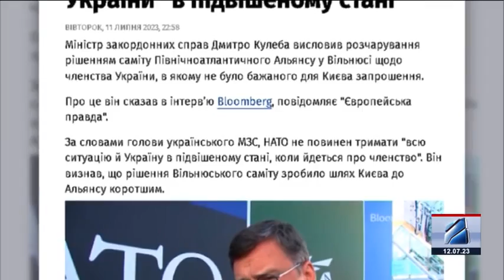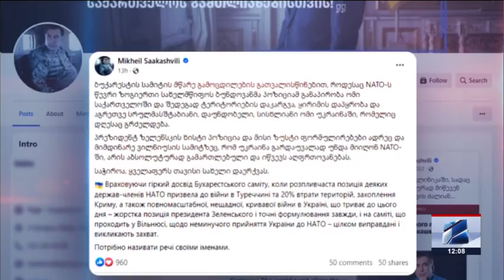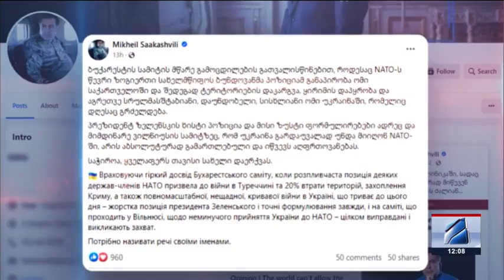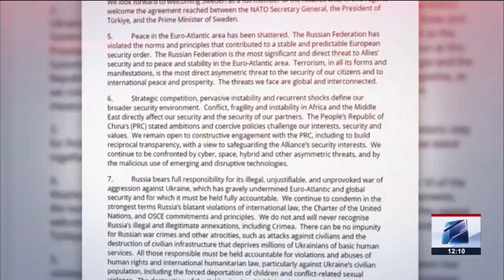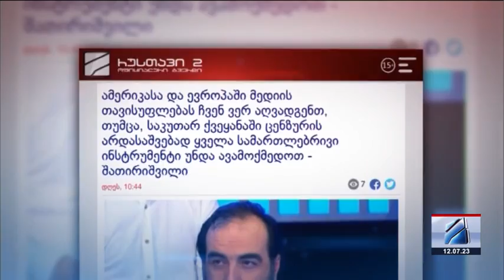კურიერი 12 საათზე-2023.07.12